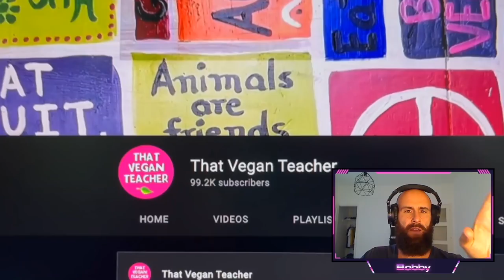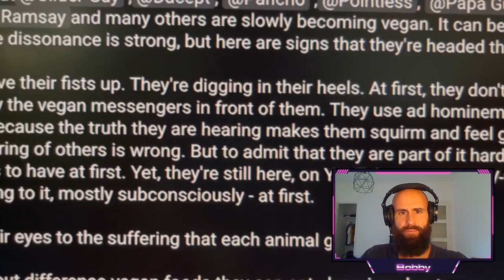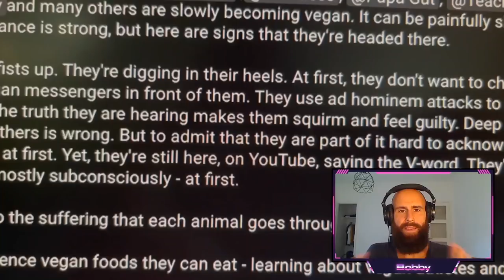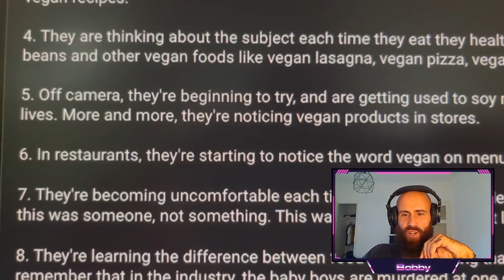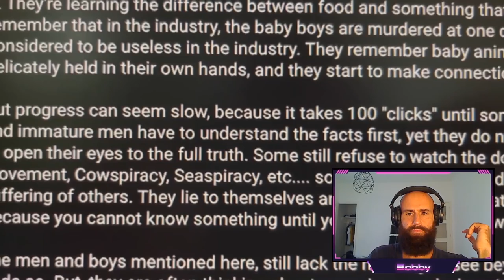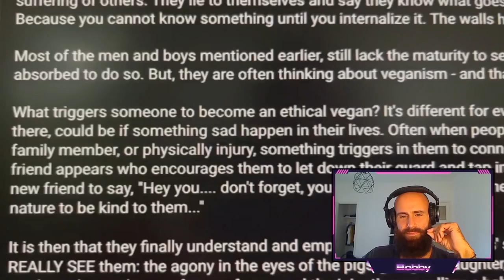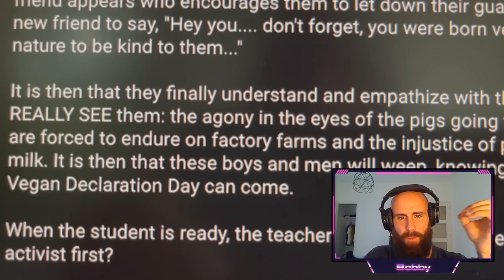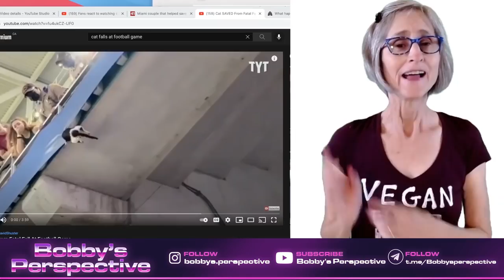That Vegan Teacher MEN GO VEGAN !!!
That Vegan Teacher is a Plant-Based Animal Rights Advocate that claims men have to give up Meat.  She is absolutely emaciated and mentally ill as most vegans. The whole Video is a huge appeal to emotion fallacy.

Eat MEAT and reclaim your health. You're way better off by eating Animals. No matter if Keto, Carnivore, Paleo or Primal Just don't eat Plants only and you'll be fine.

ORTHODOXY AND THE KINGDOM OF SATAN :
ORTHODOXY AND THE RELIGION OF THE FUTURE